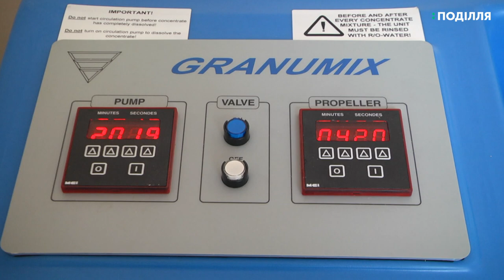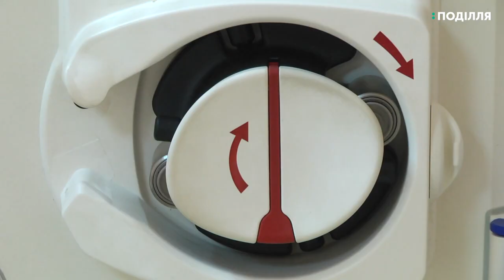Обладання вартістю понад 10 мільйонів гривень завезено до самостійного відділення гемодіалізу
Обладнання вартістю понад 10 мільйонів гривень завезли та частково встановили у самостійному відділенні гемодіалізу, що знаходитися у приміщенні Хмельницької міської лікарні. Про це повідомляє директор-компанії постачальника Ярослав Шатковський. За словами голови Спілки людей з вадами нирок Володимира Гаврилюк за це відділення боровся 9-ть років.